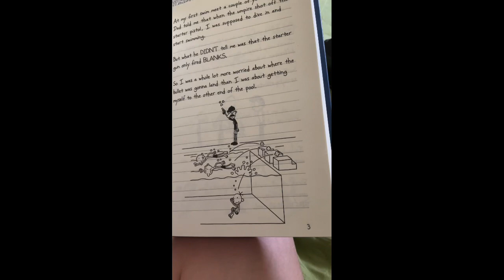Diary of a wimpy kid told the future